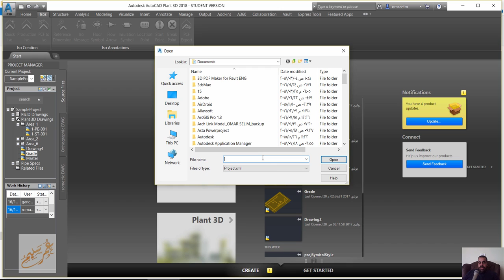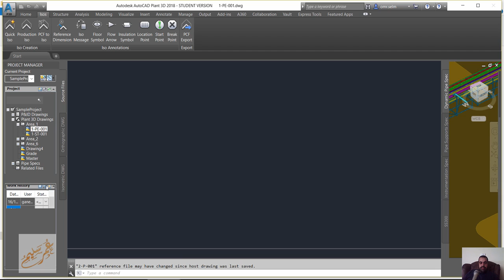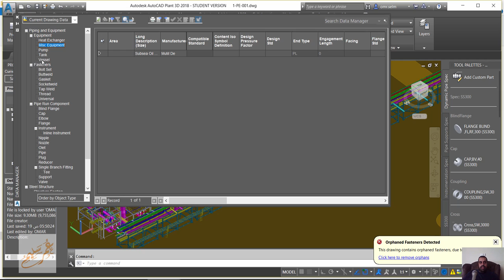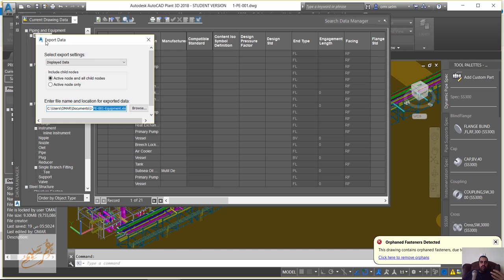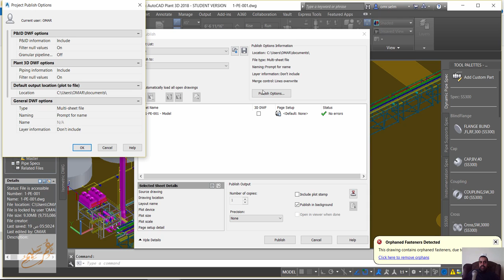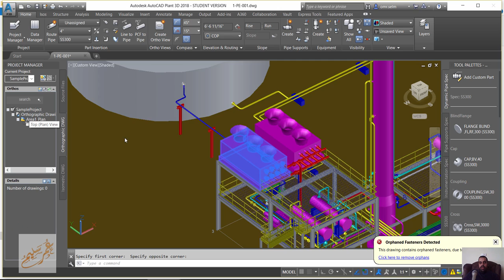13 AutoCAD Plant 3D PROJECT MANAGER